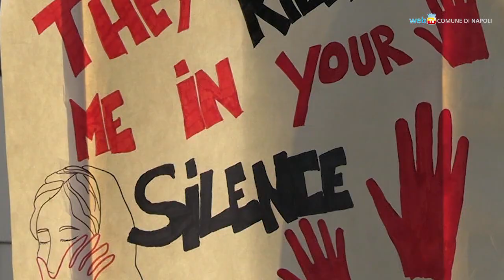Marisa Laurito guida il flash mob per la libertà del popolo iraniano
In piazza Calenda cittadini e rappresentanti delle istituzioni hanno partecipato ad una manifestazione organizzata da Marisa Laurito di solidarietà al popolo iraniano.